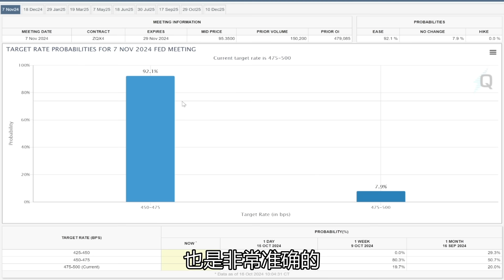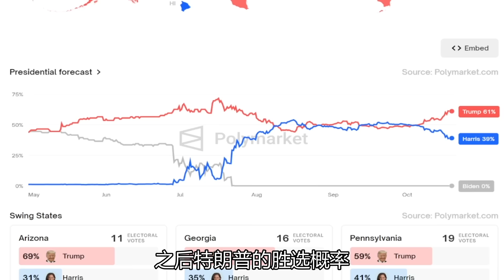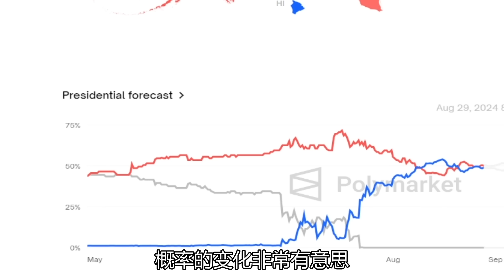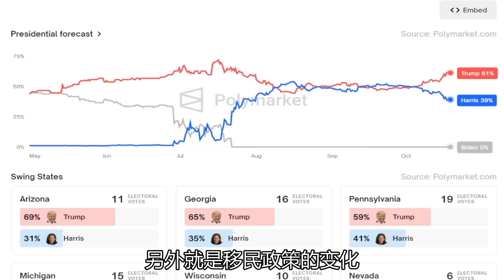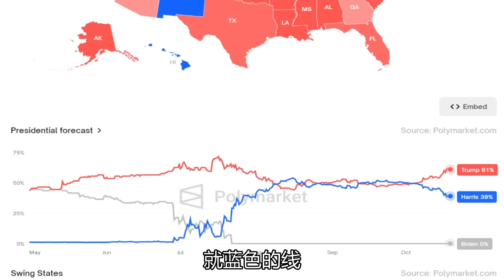特朗普胜选概率大幅提高，关税大战又要开始了吗